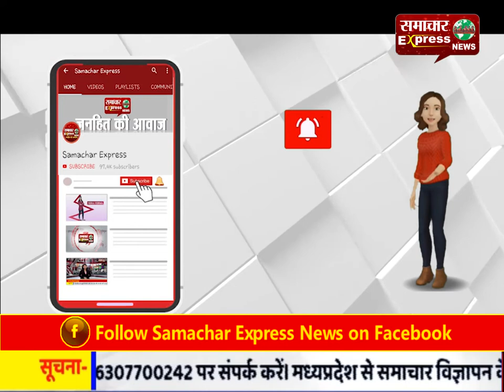निर्भया केस : निर्भया की मां कोर्ट में रो पड़ीं, कहा- अगली सुनवाई में फैसला हो जाए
निर्भया केस : निर्भया की मां कोर्ट में रो पड़ीं, कहा- अगली सुनवाई में फैसला हो जाए, इसकी कोई गारंटी नहीं